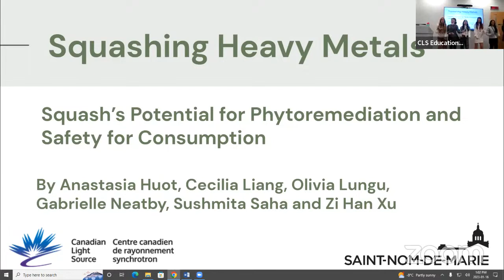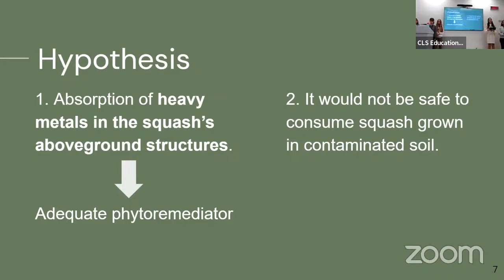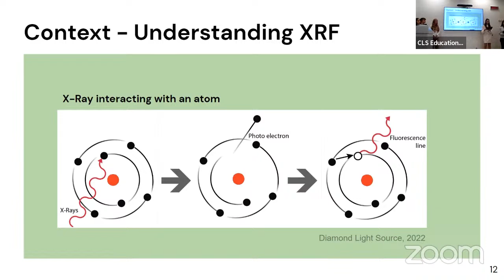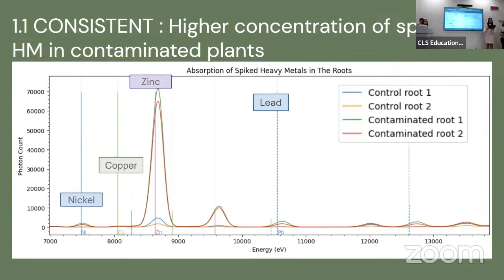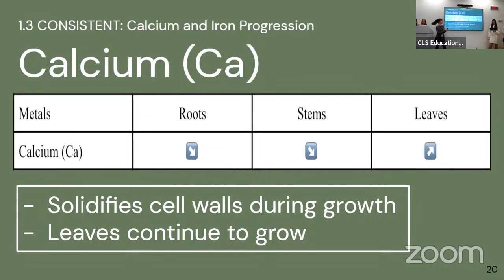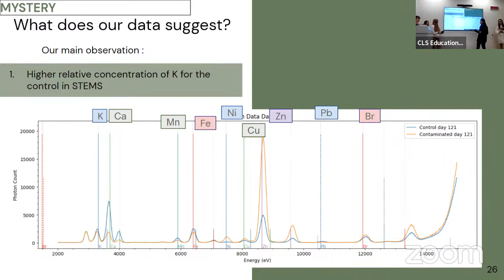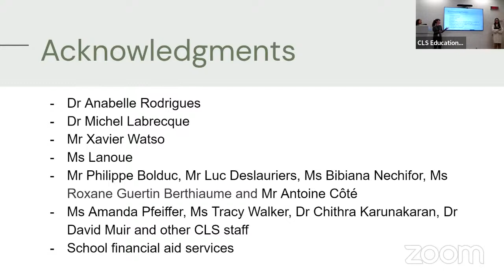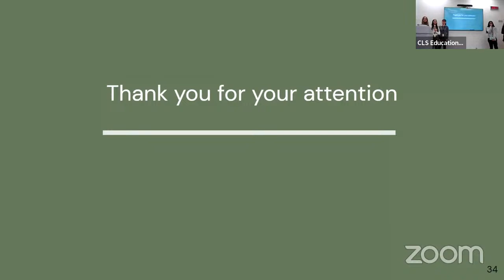Students on the Beamlines Seminar: Pensionnat du Saint-Nom-de-Marie 2023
Seminar Title: Squashing Heavy Metals: Squash's Potential for Phytoremediation and Safety for Consumption

The ability of the red kuri squash (Cucurbita maxima), frequently used in Indigenous cuisine, to absorb heavy metals (HM) while growing was studied to know if the squash is a good plant for phytoremediation (the decontamination of soil with vegetation) and if a fruit grown in a contaminated soil is safe to consume. The presence of HM in soil can be dangerous because of the ability of plants, animals and humans to accumulate them in their organisms and have their bodies’ functioning impaired (Jaishankar et al., 2014, paragr. 1). By analyzing our samples, we want to determine how good of a phytoremediator for lead (Pb), copper (Cu), nickel (Ni) and zinc (Zn) and if this plant is, how HM disperse themselves in the plant and if a fruit grown in contaminated soil is safe to eat. We contaminated the soil with between 300 ppm and 1000 ppm of HM. Students from PSNM collected various samples such as flowers, leaves, stems, soil, roots and fruits to determine if annual plants can decontaminate soil and serve as a safe food source using the IDEAS beamline.